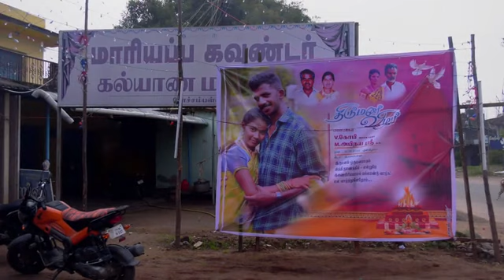14 March 2024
n.வெள்ளாலப்பட்டி கோபி..அபிநயா... திருமணம்  பாகம்.2